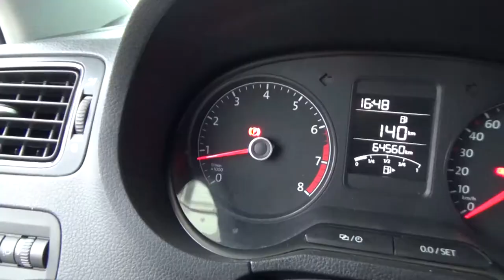Volkswagen / Vento / 2016 - GT055186